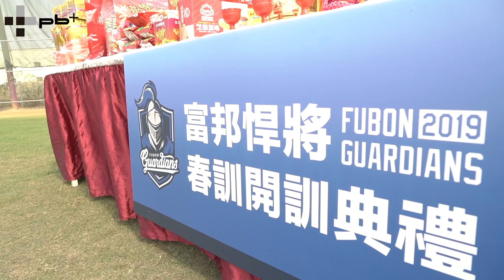中職／富邦悍將展開春訓 新教練入團盼提升戰力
富邦悍將今天上午在高雄燕巢展開春訓
並喊出年度口號「All Grit」鼓勵球員

採訪:劉亭妤
攝影/剪輯:陳冠宇